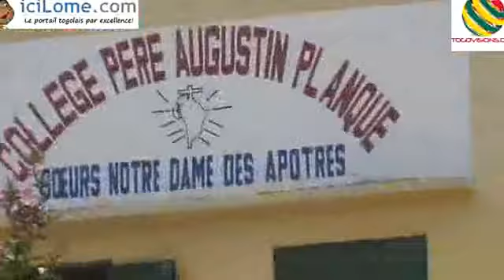Les élèves du Lycée Bè-Plage dans les rues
Jeudi, les élèves du Lycée Bè-Plage sont descendus dans les rues pour réclamer les cours…